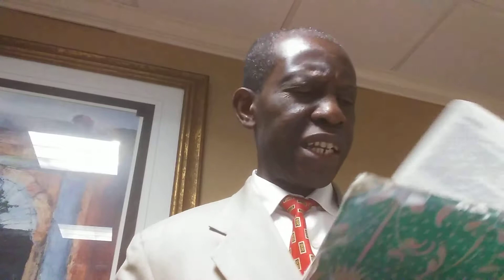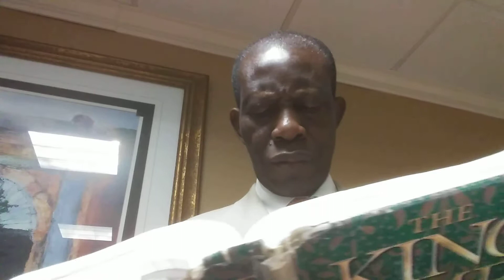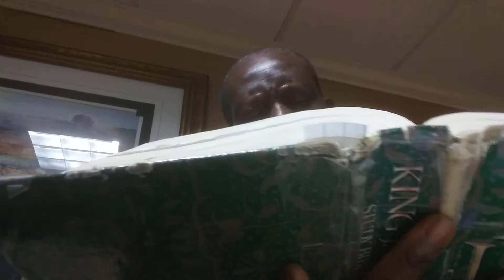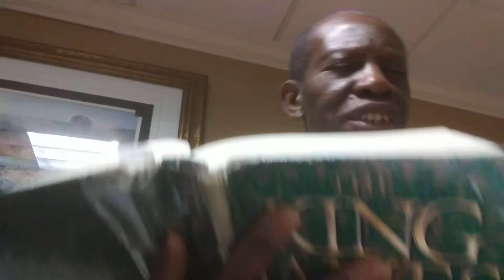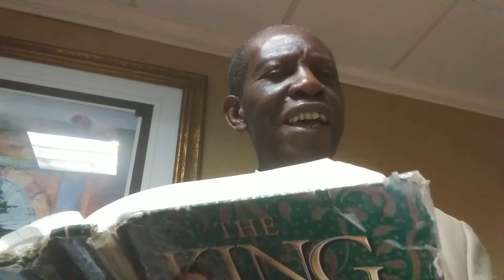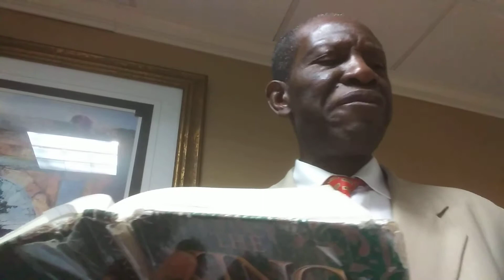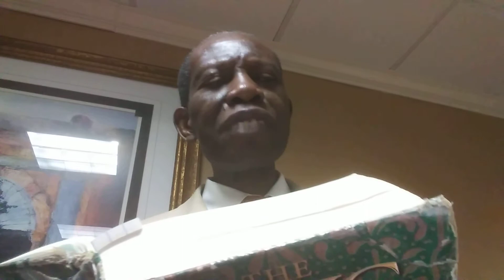FCG Church Sermon: If Your Heart Or Mouth Causes You To Sin, Would You Resist 1D, 20190217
FCG Church Sermon: If Your Heart Or Mouth Causes You To Sin, Would You Resist 1D, (Mark 9:42-50; Deut 11:13-27; Joshua 24:14-27), 20190217